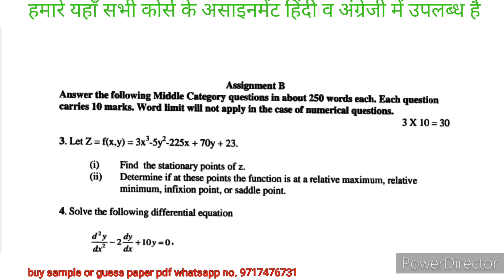BECC 104 solved handwritten assignment 2023-2024 | BECC 104 Solved assignment in english 2023-2024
BECC 104 solved Assignment 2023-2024 | BECC 104 ignou solved assignment in English | BAG ASSIGNMENT| BAG | Ignou solved handwritten assignment  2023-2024 | JR STUDY | BECC 104

🔸BECC 104
🔹BECC 104 ignou assignment 2023
🔸BECC 104 ignou assignment 2024